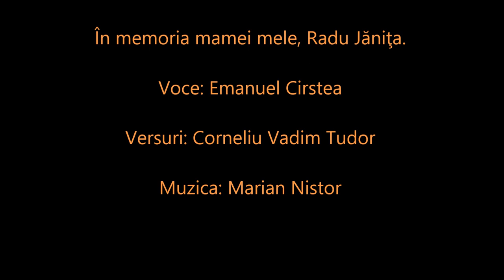Mulţumesc, iubită mamă!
Voce: Emanuel Cîrstea
(Cover MIrabela Daeur)
Compozitor: Marian Nistor (Savoy)
Versuri: Corneliu Vadim Tudor

Mulţumesc, iubită mamă - Corneliu Vadim Tudor

Steaua mea din zori de zi!
Fără tine îmi este teamă
Că planeta s-ar răci.

Te-am secătuit de vlagă,
M-ai crescut, m-ai înflorit.
Pentru tine, mamă dragă,
Soarele e-n asfinţit.

Fă o minune, te rog, mai stai!
Dulce lumină, ram de măslin,
Încă nu-i vremea, mai stai puţin!.

Lege tainică a firii,
Nu pleca fără să-mi laşi
Zăcămintele iubirii,
Mamă, suflet uriaş,
Şi secretul nemuririi,
Mamă, suflet uriaş!.

Iubită mamă, iubită mamă..

* I don't own nor do I associate with the creator of this music.